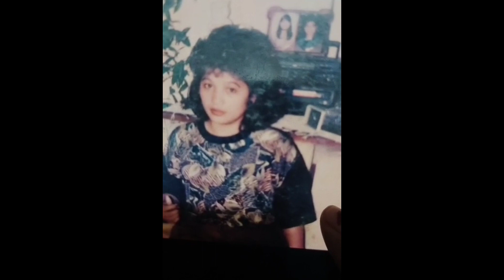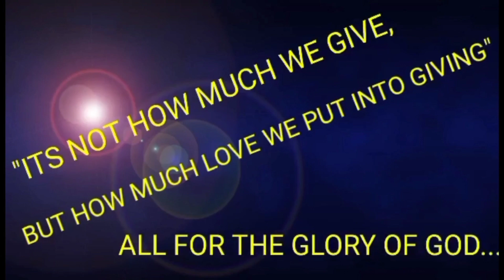MALIGAYANG KAARAWAN FOUNDER